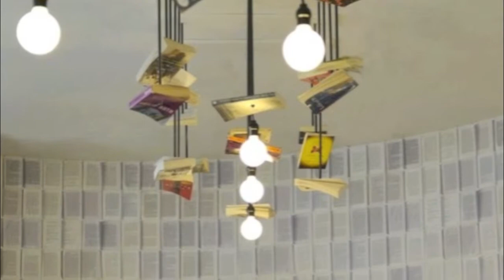The Book Cafe - San Art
San Art